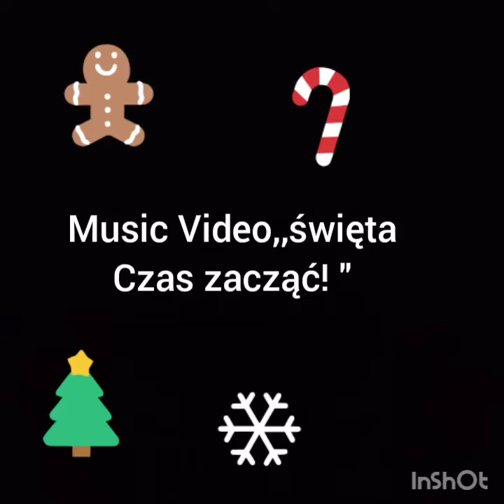Music Video,, Święta czas zacząć! "